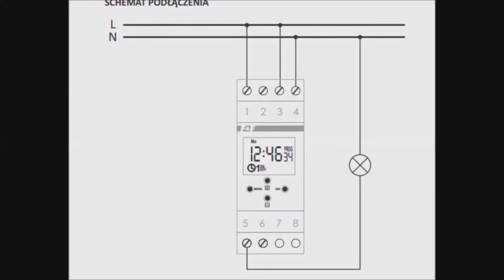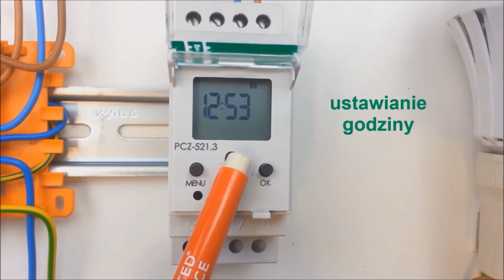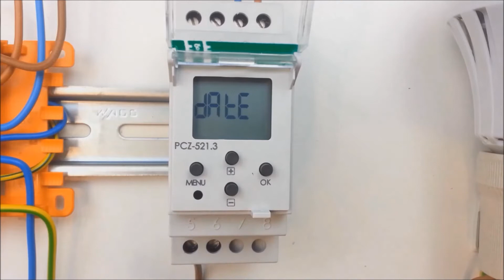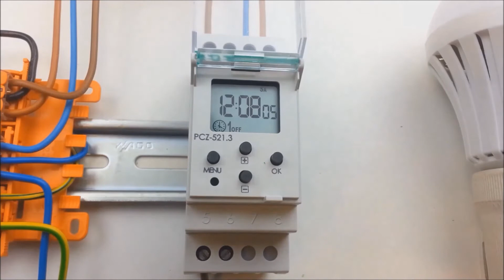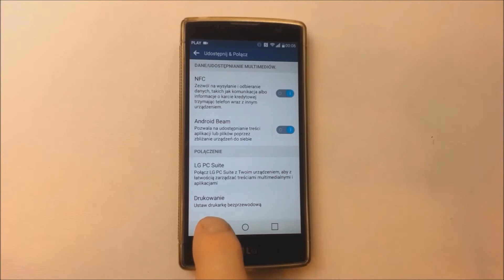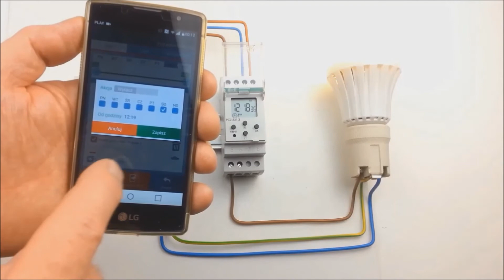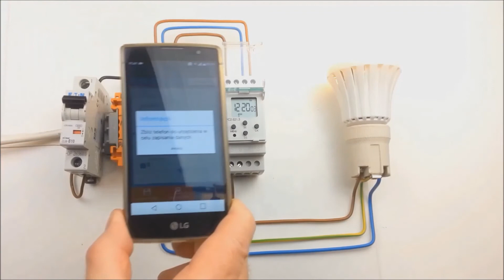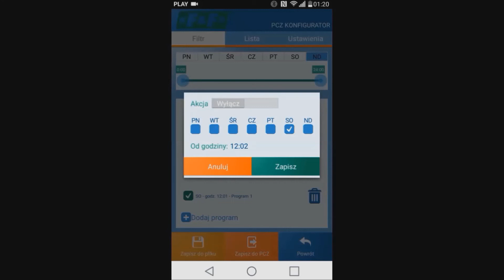PCZ-521 Poradnik praktyka elektryka - zegar sterujący tygodniowy programowany przez NFC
Film prezentuje zegar tygodniowy, 1-kanałowy programowany z wykorzystaniem aplikacji mobilnej PCZ KONFIGURATOR  za pośrednictwem technologii NFC.
To prawdziwa innowacja, optymalizująca czas programowania zegarów sterujących.

Aplikacja PCZ Konfigurator
Bezpłatna aplikacja dla telefonów i tabletów pracujących w systemie Android i wyposażonych w moduł komunikacji bezprzewodowej NFC.

Funkcje:
· przygotowanie konfiguracji zegara w trybie offline (bez konieczności połączenia z zegarem)
· odczytywanie i zapisywanie konfiguracji do sterownika
· szybkie programowanie wielu sterowników za pomocą jednej konfiguracji
· odczytywanie i zapisywanie konfiguracji do pliku
· udostępnianie konfiguracji poprzez e-mail, bluetooth, dyski sieciowe …
· jednoznaczną identyfikację podłączonego zegara i możliwość nadawania urządzeniom własnych nazw
· automatyczne tworzenie kopii zapasowych konfiguracji. W powiązaniu z unikalnym identyfikatorem każdego zegara można łatwo  przywrócić wcześniejszą konfigurację
· ustawienie czasu i daty na podstawie zegarka w telefonie